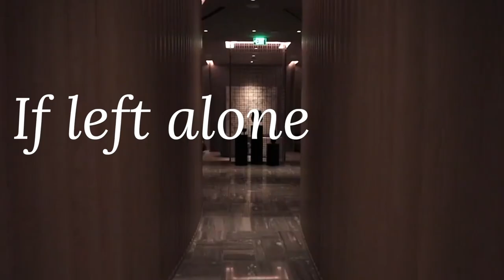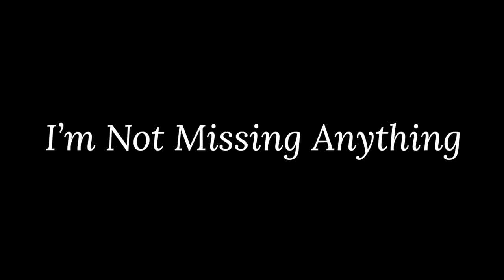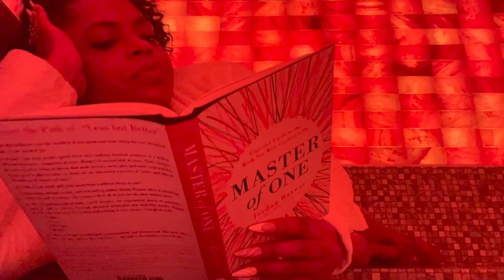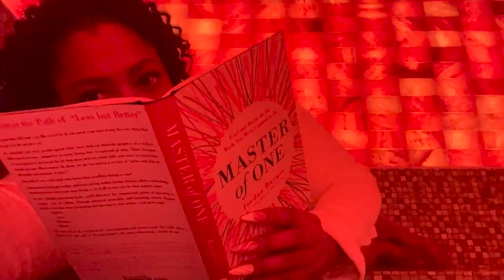Music Carolyn - The One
Self-love is the foundation of all healthy relationships. Whether you're single, married, or somewhere in between, this song is an ode to putting yourself first. It is my realization that took many years for me to accept and acknowledge. May you listen and become, The One, in your life.

Produced by @MercenariesWorld
Edited by @quainphoto